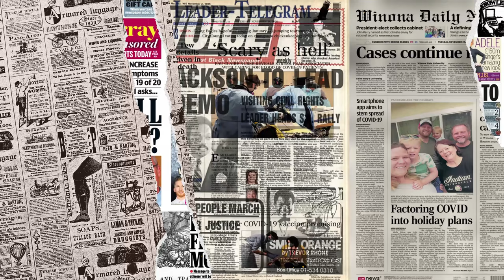🔥TERIMA KASIH USTADZ.⁉️SELAMA NI RAMAI USTADZ SALAH FAHAM‼️TERNYATA USTADZ MALAYSIA GENIUS‼️KOK BISA